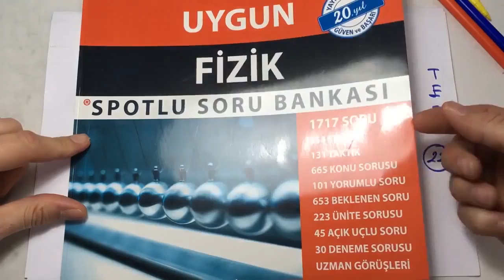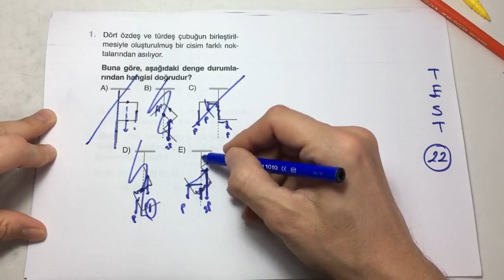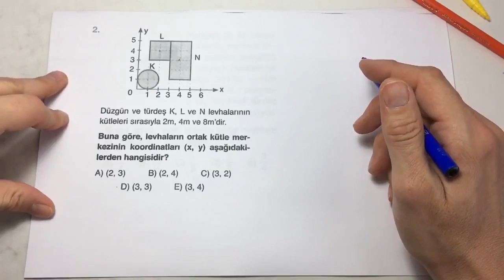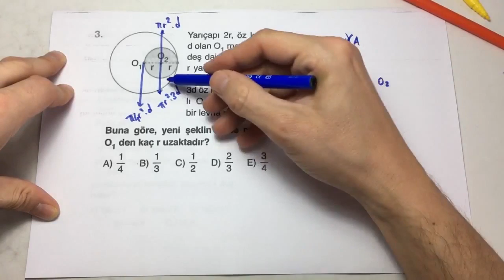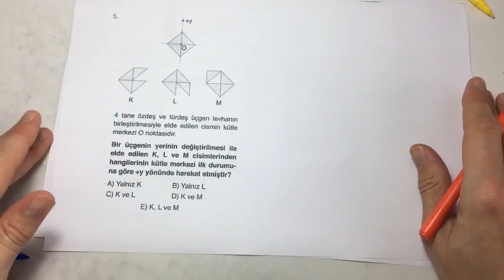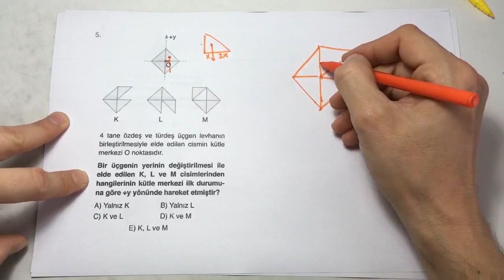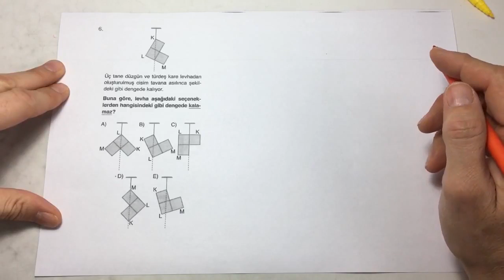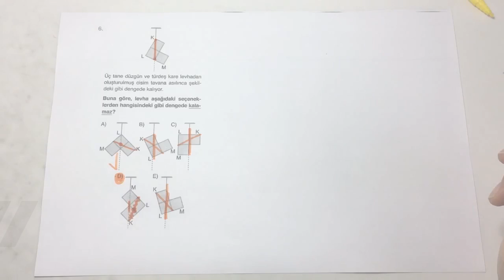LYS FİZİK - AĞIRLIK MERKEZİ - TEST 22